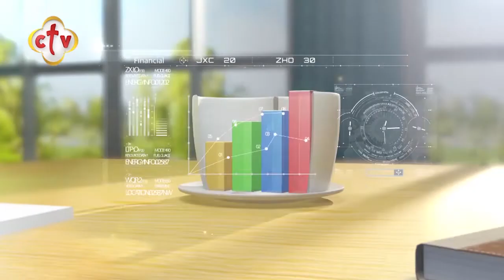قانونية سفر طوبيا وكاتب السفر | من برنامج صباح النور | مع إسحق يونان وهبه كميل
Channel Frequency :
NileSat
Frequency 10815 Horizontal Symbol Rate: 27500 FEC: 5/6
Hotbird
Frequency 11179 Horizontal Symbol Rate: 27500 FEC: 3/4